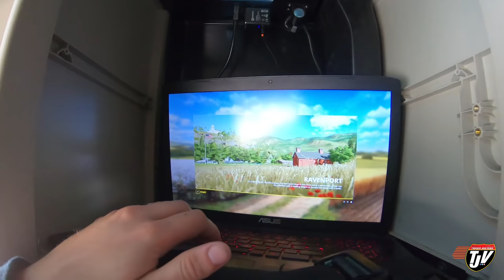My Trucking Life | NEED NEW TIRE | #1714